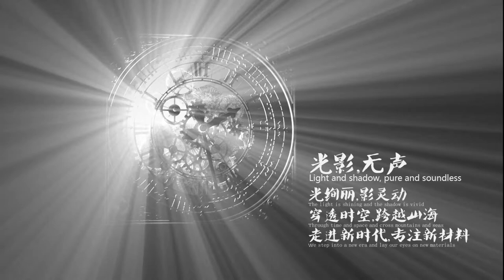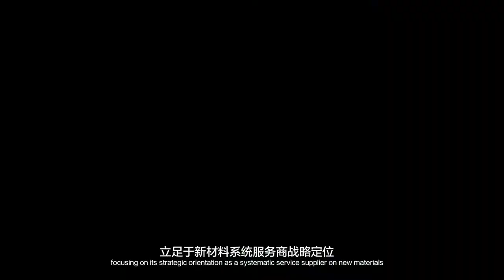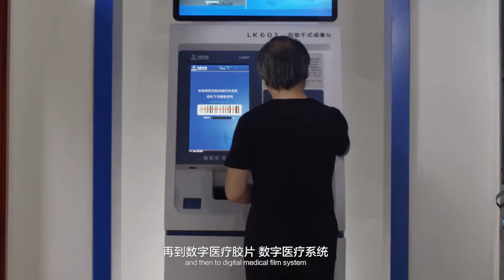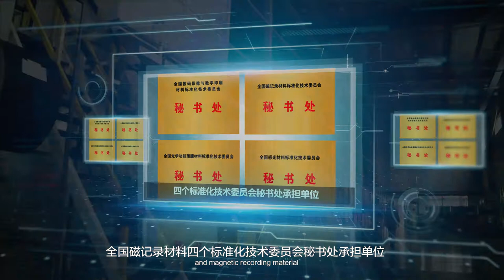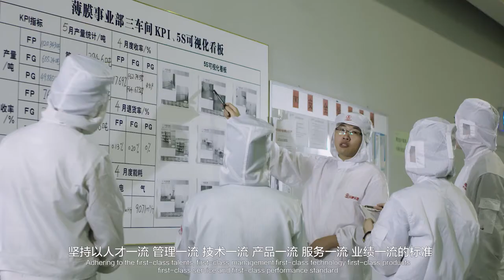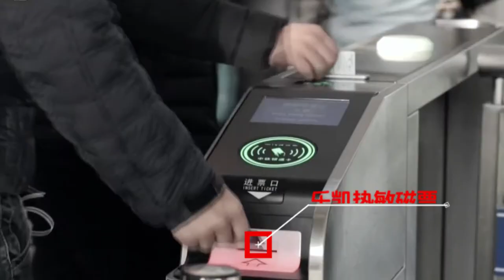Baoding Lekai International Ltd